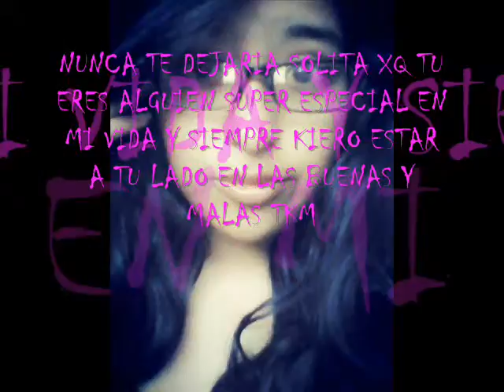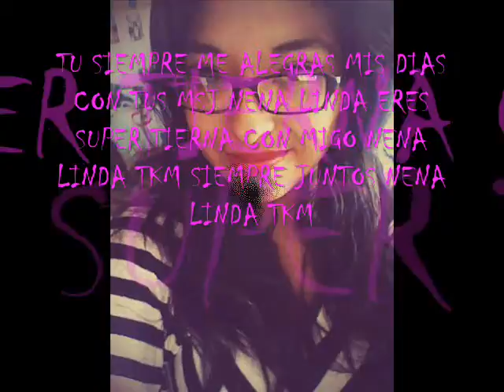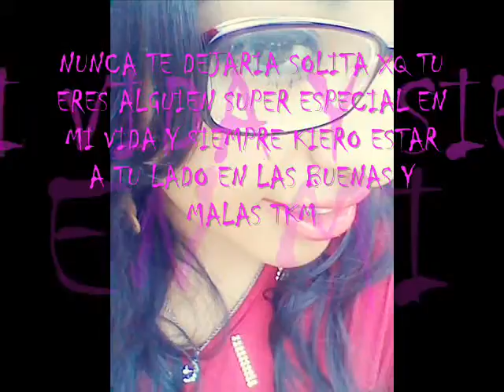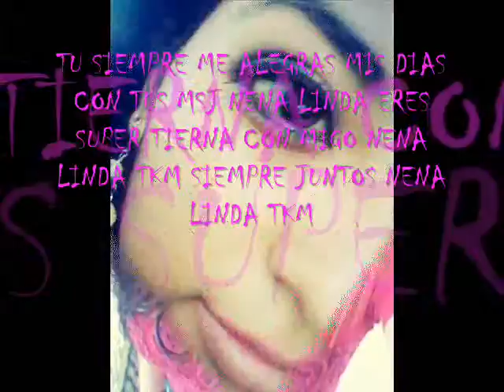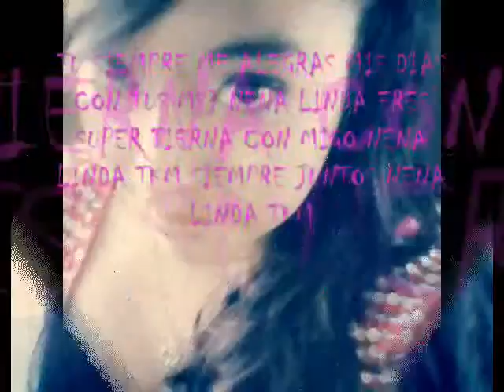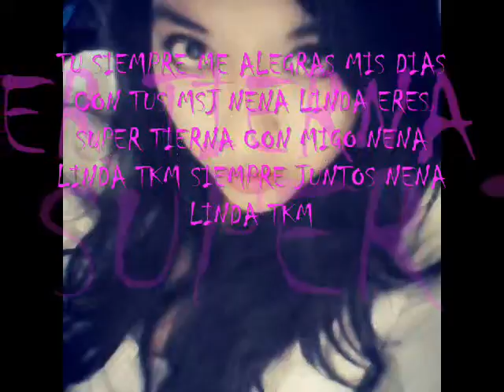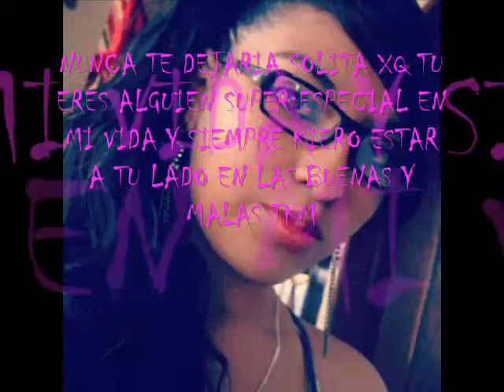ZURI TKM NENA LINDA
PARA UNA PERSONA ESPECIAL Q ES PARA MI Y KIERO MUCHO TKM